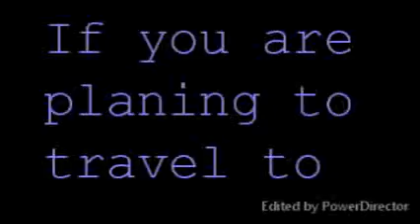What is this girl doing here alone in Brighton